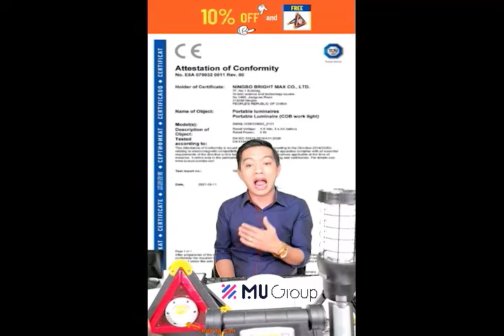Live video from MU Group, Yiwu sourcing agent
Live video from MU Group, more than 24 categories of products, a total display area of 10,000 square meters showroom, 19 years of glorious development history and evolution, and we also provide:
✅A large number of stocks
✅Less than 7day delivery time
✅OEM&ODM service
✅RTS(Ready to ship)
✅Dropshipping

Founded in 2004, Ningbo Market Union Group (MU Group) Co., Ltd. has grown to a leading corporation that specialized in consumer goods procurement and design. At present, MU Group has more than 40 trade subsidiaries and divisions either wholly-owned or principal shareholders, including Market Union, Royal Union, General Union, Multi Channel, Source Well, Bright Max, Dealer Well, Good Seller, Topwin, MU Resources, Mini Tree, Free Market, Giant Tiger, Royaumann, Top Shine, MU (1931), Artcool, Tolead, Fanwei Crafts, Jingle Stationery, Luge Accessories, SC-Starmax, Skylark Network, Future Star, Shindak. MU Group launch operating centers in Ningbo, Yiwu, and Shanghai; and branch in Guangzhou, Shantou, and Qingdao.